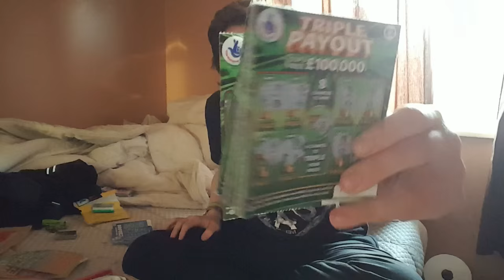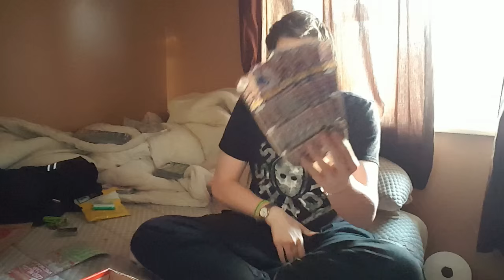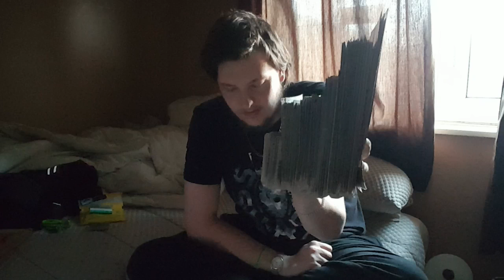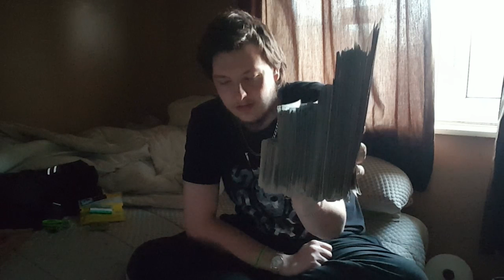K.G's Losing Scratchcards 22/05/2015 22/08/2015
My Losing Scratchcards In 3 Months Of 2015, It's Alot!! Enjoy!